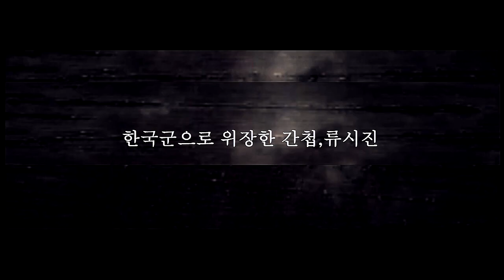태양의 후예 유시진이 북한 간첩이라면?[ 태양의 간첩]첩보 멜로 패러디[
ㅇ발음이 북한에선 ㄹ이라서
유시진--류시진 이렇게 했어요